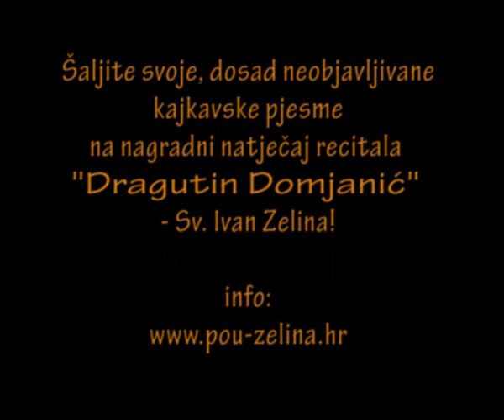Paola Benković - Megla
32. Smotra dječjega kajkavskoga pjesništva "Dragutin Domjanić"
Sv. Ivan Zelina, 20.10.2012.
Megla, Paola Benković, 2. razred
OŠ Dragutina Tadijanovića, Zagreb
Voditeljica: Tatjana Kukić